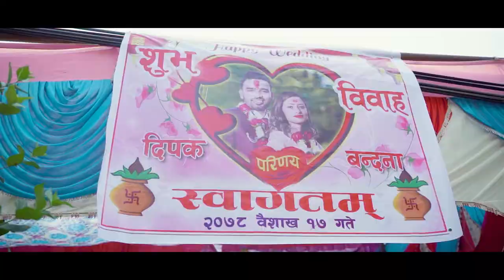DIPAK & BANDANA || Wedding Highlights || Pictures Nepal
Wedding, Events, Advertising,  Portfolio & Etc.  for  Photography or Videography Services.
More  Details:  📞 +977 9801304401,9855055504